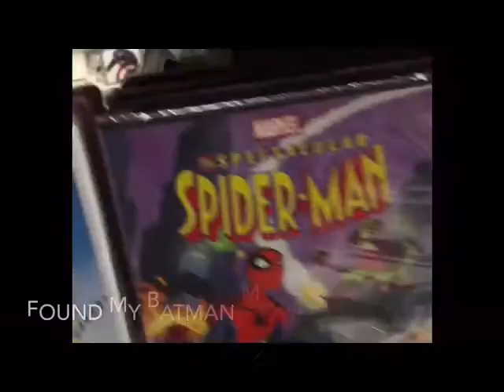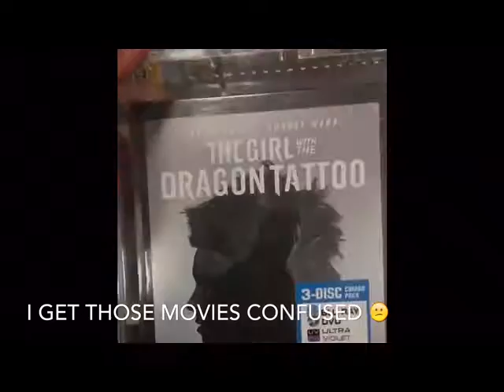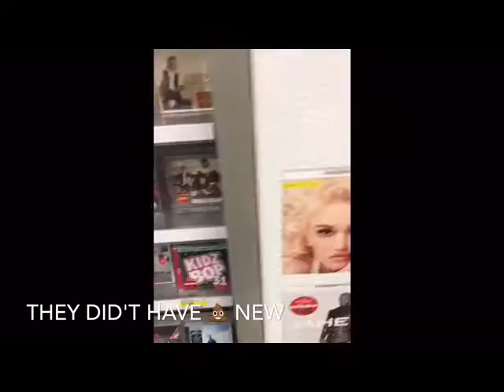Travel vlog: Shopping At Target...Again!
Since we're back in Cali I had to make a run to Target and decided to vlog the trip.